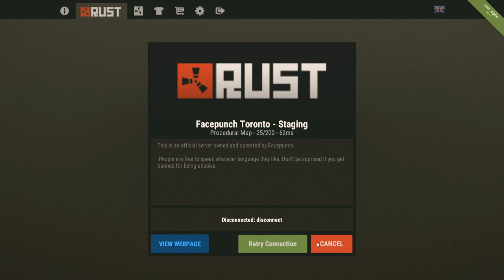Rust Day 2! (Part 19)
All the fun stuff happens Live on Twitch

If you like what we do and think we’re funny and/or are entertaining you can donate to us

We have schwag!! T-Shirts, Hoodies and Stickers

So if we have stuff spread out to far on the internet in various locations we condensed into a nice little Official website. Jampacked with Game Reviews, Movie Reviews and nonsense!

Where it all started and will hopefully continue catch Twitch Replays and Original content on our Youtubes!

And Remember like us for up to date notifications on FaceBook!

Podcast Replays Now on Soundcloud!